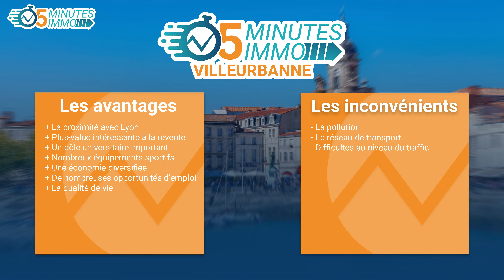Investir à Villeurbanne en 2024 : opportunités et défis ! | Netinvestissement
Aujourd'hui, nous explorons Villeurbanne, une ville dynamique aux portes de Lyon, pour découvrir ses opportunités et défis en matière d'investissement immobilier.

🎯 Dans cette vidéo de 5 minutes, nous couvrirons :

- Les atouts de Villeurbanne : découvrez pourquoi Villeurbanne est devenue un pôle attractif pour les investisseurs immobiliers. Nous examinerons ses infrastructures, sa proximité avec Lyon, et son marché locatif en pleine expansion.
- Les zones à privilégier : quels quartiers offrent les meilleures opportunités d'investissement ? Nous vous fournirons des analyses détaillées sur les secteurs les plus prometteurs de la ville.
- Les défis et considérations : tout investissement comporte ses risques. Nous discuterons des défis spécifiques à Villeurbanne, comme les régulations locales et les fluctuations du marché.
- Analyse financière : quel rendement pouvez-vous espérer ? Nous vous donnerons une vue d'ensemble des prix moyens et des rendements locatifs à Villeurbanne.
- Conseils pratiques : nos experts partageront des conseils stratégiques pour maximiser vos retours sur investissement dans cette ville en plein essor.

Pourquoi Villeurbanne ? Alors que Lyon est souvent surpeuplée et coûteuse, Villeurbanne offre une alternative intéressante avec un potentiel de croissance significatif. Que vous soyez un investisseur aguerri ou nouveau dans le domaine, cette vidéo vous donnera les clés pour comprendre et naviguer le marché immobilier de Villeurbanne.

Laissez-nous un commentaire pour nous dire ce que vous pensez de Villeurbanne ou posez vos questions sur l'investissement immobilier !

NETINVESTISSEMENT – LA MARKETPLACE AU SERVICE DE VOS PLACEMENTS

Netinvestissez, tout simplement

Netinvestissement, acteur reconnu dans le domaine de la gestion de patrimoine, propose à ses clients une sélection de solutions en matière de placement financier et d'investissement immobilier.